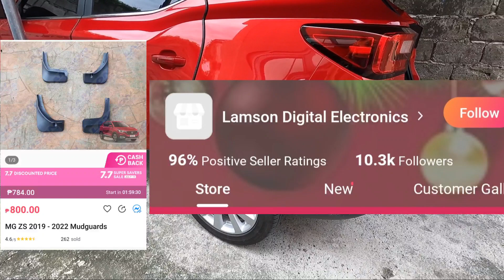MG ZS Mud Guard Installation | Paano Magkabit ng Mud Guard sa MG ZS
Hello Mga ka MG, if you need to know where to buy and how to install mud guard of your MG ZS, watch the video ang learn.